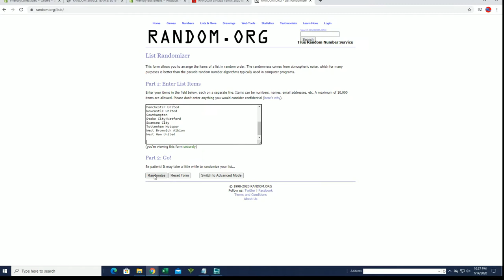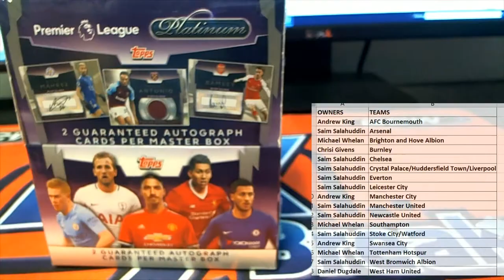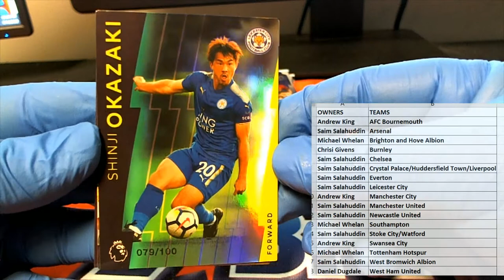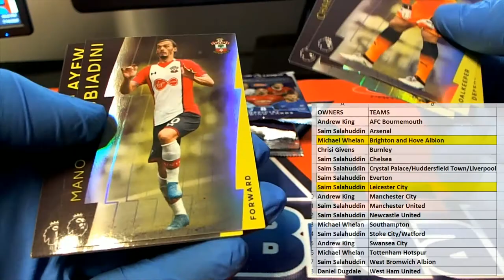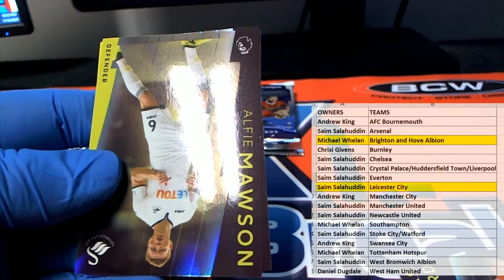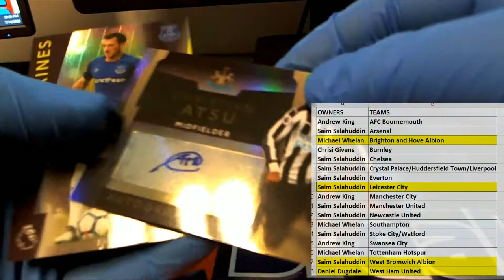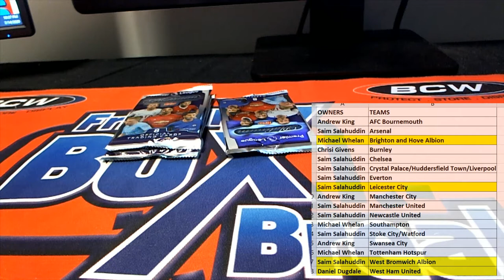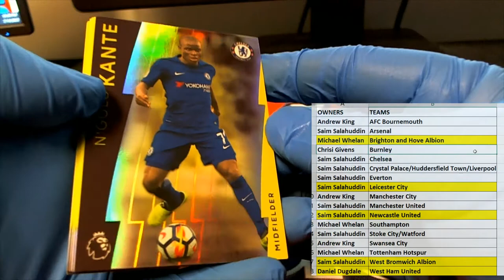2018 Topps Platinum Premier League Soccer ID 18TOPPSPREMPLAT101